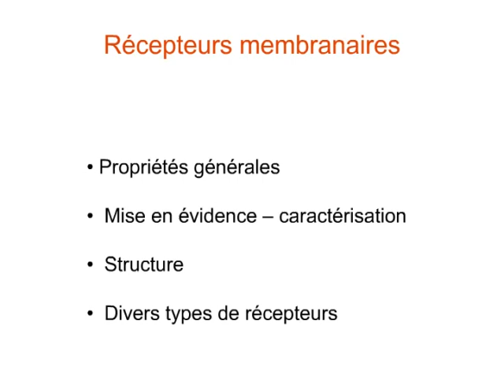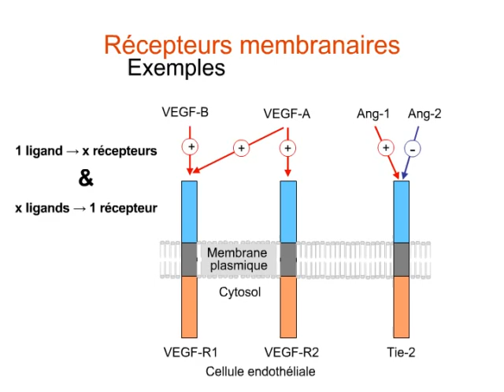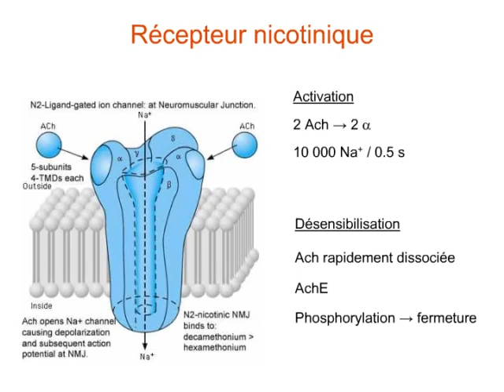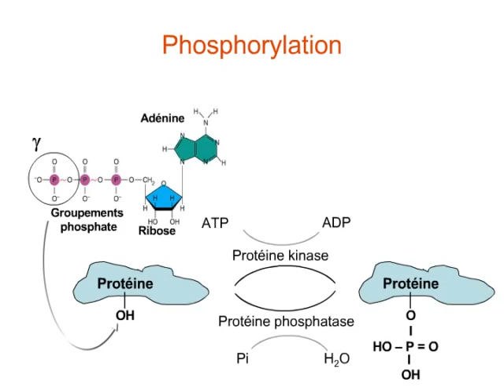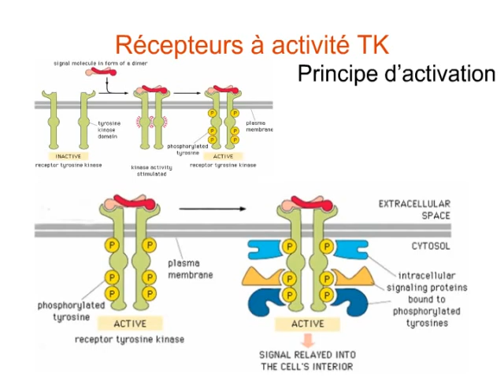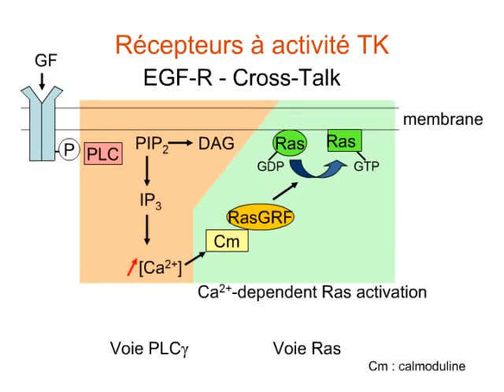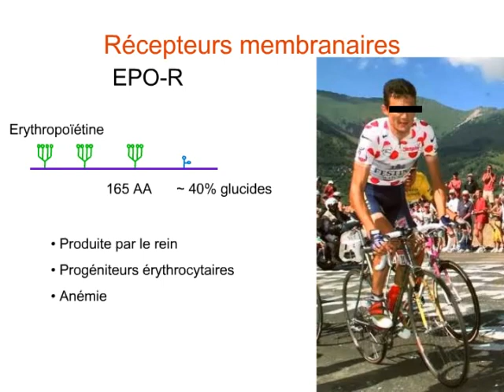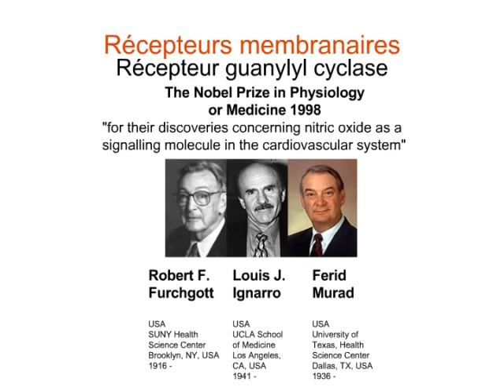Signalisation cellulaire eucaryote -Chapitre 4- La communication inter-cellulaire